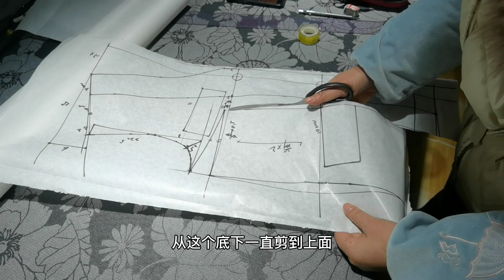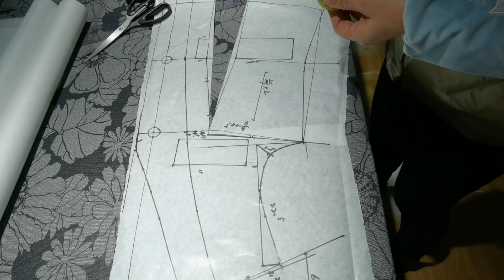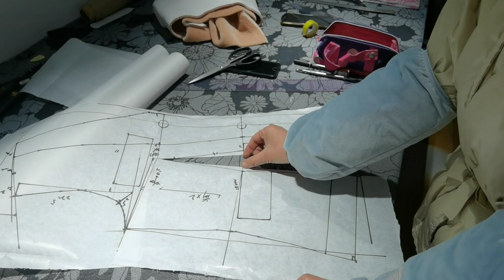金貂绒面料做的小香风款也太好看了吧，特别点在转省